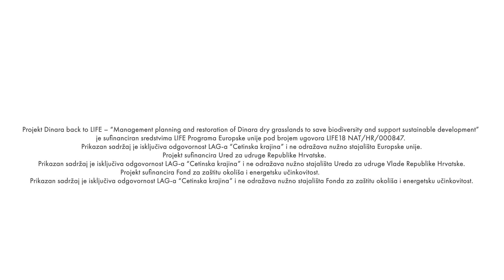Otvoreni tip staništa – travnjaci/ Open-type habitat - grasslands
Prvi kratki film iz projekta Dinara back to LIFE 'Otvoreni tip staništa - travnjaci' govori o važnosti travnjaka za bioraznolikost na području Dinare, što ih ugrožava i kako ih pokušavamo sačuvati.

Snimatelj: Ante Gugić
Produkcija: FILMOFIL

Projekt ‘’Dinara back to LIFE” je sufinanciran sredstvima LIFE Programa Europske unije pod brojem ugovora LIFE18 NAT/HR/000847.
Projekt sufinancira Ured za udruge Vlade Republike Hrvatske, Fond za zaštitu okoliša i energetsku učinkovitost. Prikazan sadržaj je isključiva odgovornost partnera Dinara back to LIFE projekta i ne odražava nužno stajališta Europske unije, Ureda za udruge Vlade Republike Hrvatske, ni Fonda za zaštitu okoliša i energetske učinkovitosti.